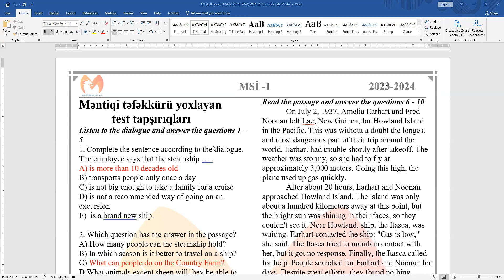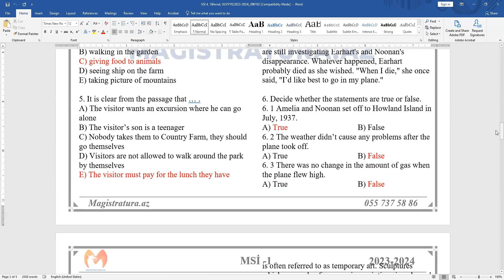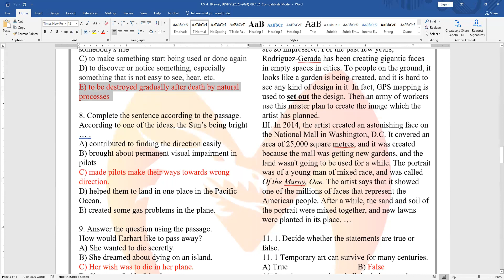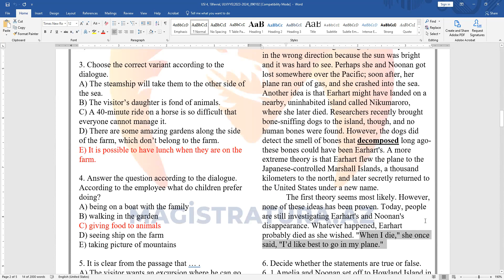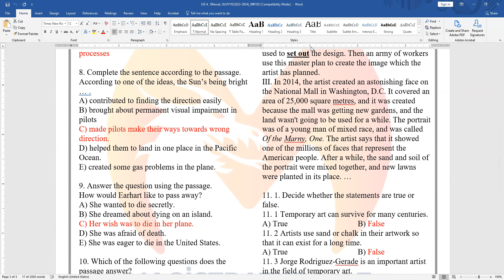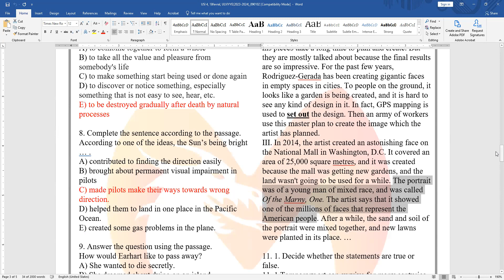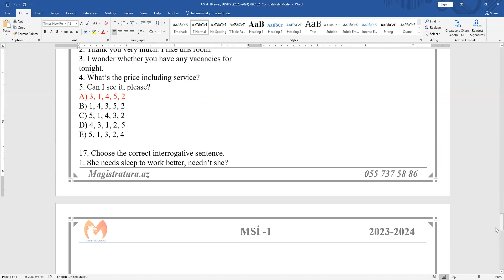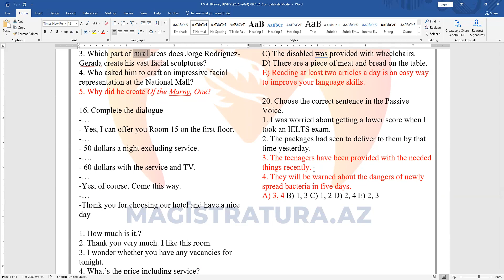MAGİSTRATURA.AZ - İNGİLİS DİLİ - ÜSİ - 4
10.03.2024 tarixində keçirilmiş Ümumi sınaq imtahanı - 4` ün İngilis dili fənni üzrə izahı.
Hər birinizə uğurlar diləyirik!
Suallarınız olarsa rəy bölməsində qeyd edə bilərsiniz!